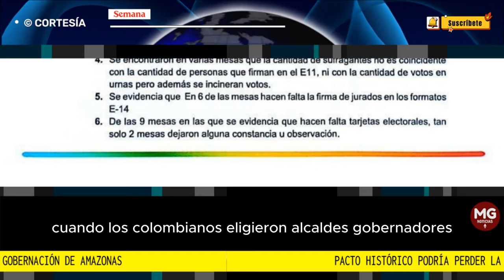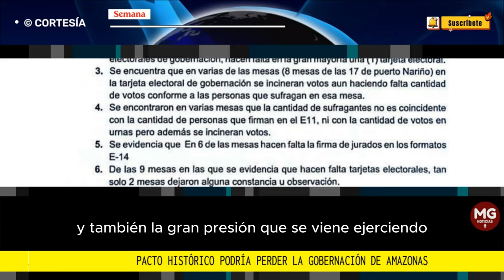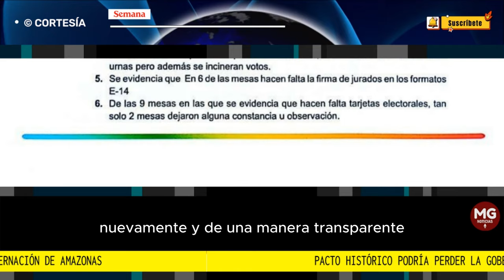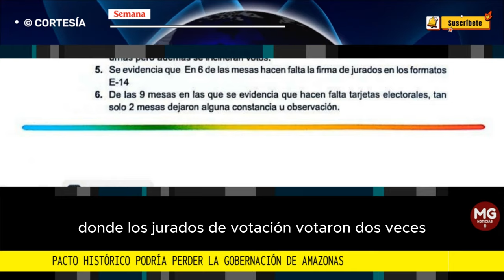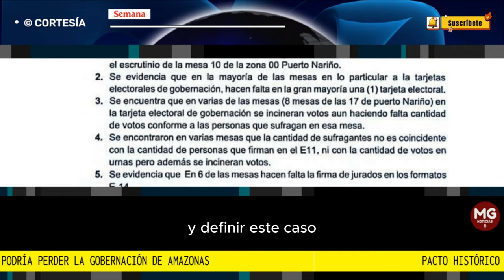ATENCIÓN 🛑 PACTO HISTÓRICO PODRÍA PERDER GOBERNACIÓN DEL AMAZONAS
Por ahora las autoridades electorales no se han referido sobre este asunto y la campaña del Pacto Histórico asegura que consiguió el triunfo legítimamente. En los próximos días, las autoridades podrían pronunciarse y definir este caso que está generando polémica en el país.
SEMANA